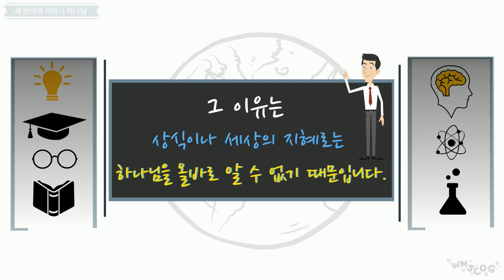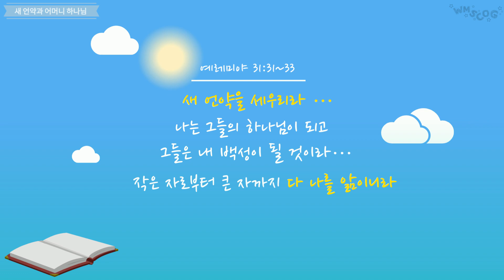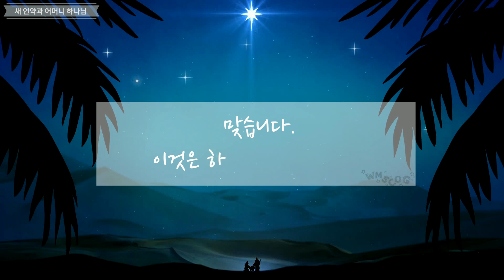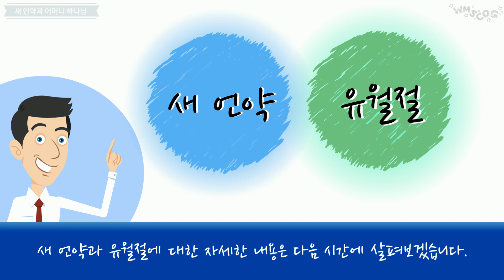새 언약과 어머니 하나님 [하나님의교회-바이블툰]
하나님 비밀은 세상 지혜가 아닌 하나님께서 주시는 지혜를 통해서 만 알 수 있습니다.
하나님께서는 새 언약을 지키는 자에게 지혜를 주시고 하나님의 비밀을 깨닫게 해주겠다고 약속하셨습니다.
새 언약과 어머니 하나님의 비밀을 하나님의 교회에서 함께 배워요.